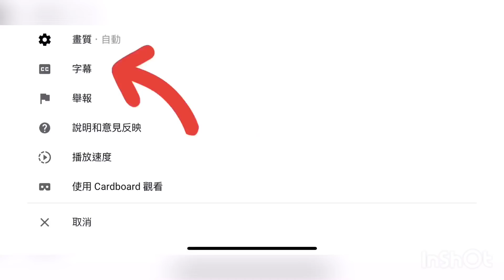[新三國志手機版 - 第三十一部] 前瞻分享！武將提升推介！想提升戰力就看看吧！Brendan 毛爸